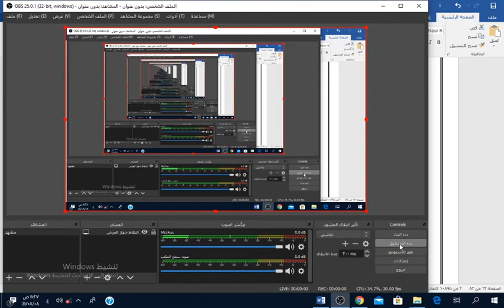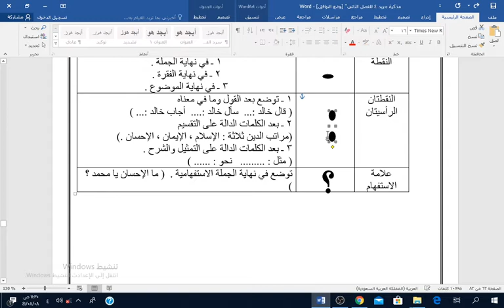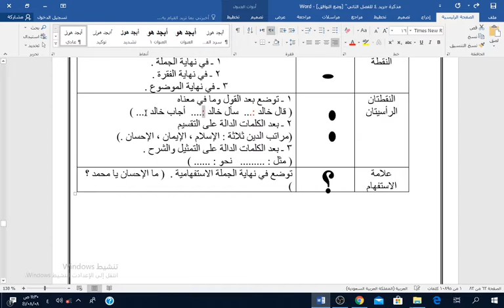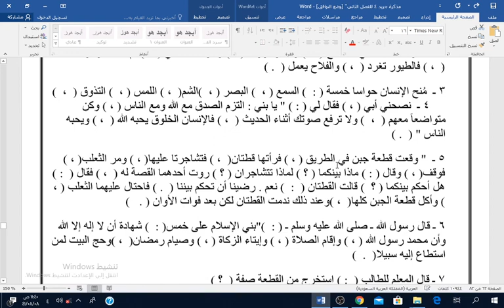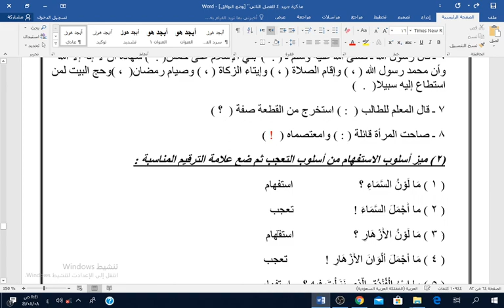علامات الترقيم.. الصف الرابع